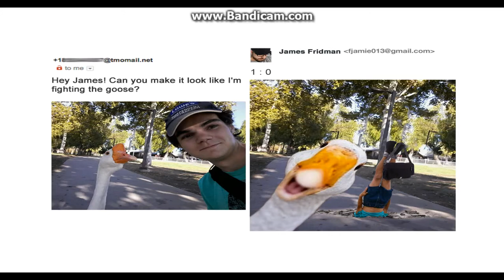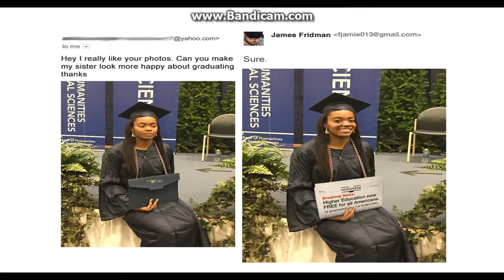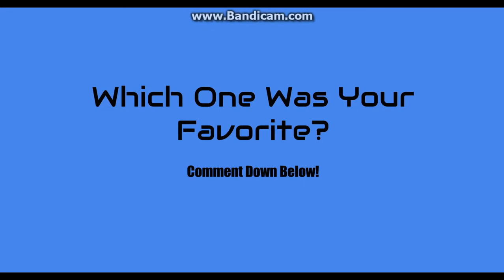Funny James Fridman PhotoShops!